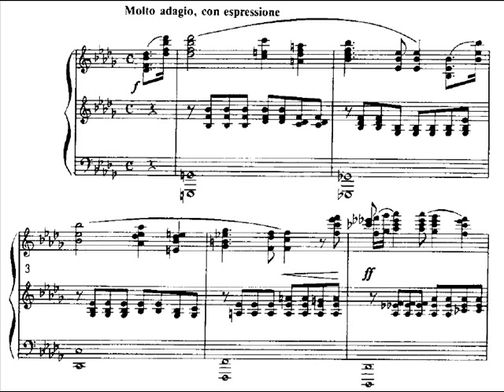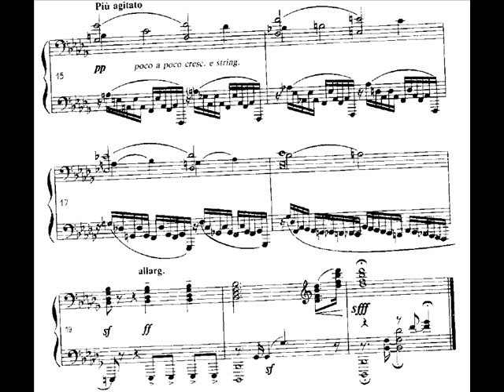Eller - Prelude in B-flat minor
Prelude No. 3 in B-flat minor from Seven Preludes Book 1 (1915)

Heino Eller (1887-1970) was a major Estonian composer best remembered as composition teacher of Eduard Tubin and Arvo Pärt. Eller attended the St. Petersburg Conservatory initially as a violin student before focusing on composition. He wrote mostly instrumental works, including symphonies, tone poems, ballets, string quartets, a handful of piano sonatas and numerous preludes. His early works from 1910-20 reveal Scriabin's and Rachmaninov's influence. In the 1930s Eller's tonal language became more modern and he ran into trouble with Soviet authorities who condemned some of his works as "formalist."  In response, Eller relaxed his modernism and incorporated Estonian folk song into his music.